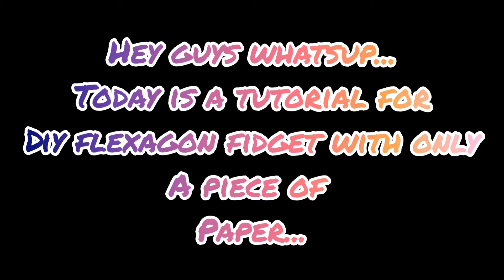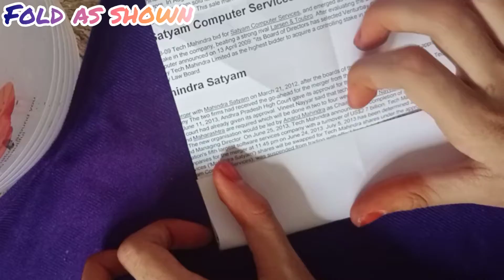Diy flexagon fidget...very easy...craftwithme ...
diy fidget
fidget toy
very easy
craftz with MARIYAM
craft with ME...